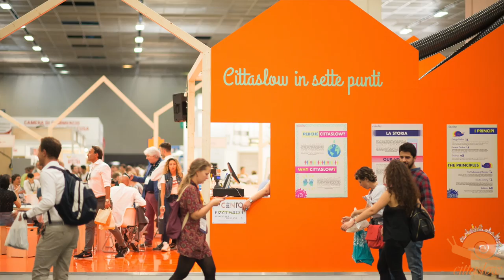Da Piazza Cittaslow, Aristide Valente parla di Terra Madre 2018 appena conclusa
Aristide Valente - Presidente Alma Seges e Cento Food